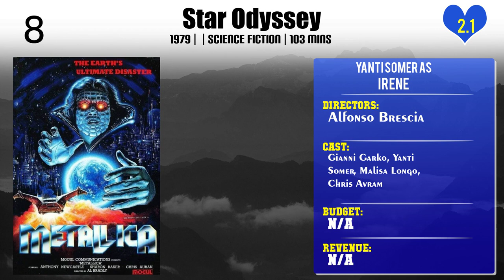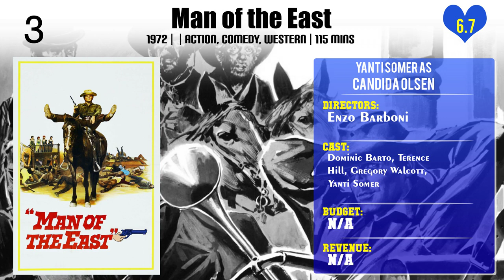Yanti Somer Top 10 Movies of Yanti Somer| Best 10 Movies of Yanti Somer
Top 10 Movies of Yanti Somer

Find the list of top 10 and best movies by Yanti Somer
Per amore o per forza
Yerma
Star Odyssey
Battle of the Stars
War of the Planets
The War of the Robots
Evil Thoughts
Man of the East
Avanti!
Trinity Is Still My Name

Pl. Comment down your favorite movie of Yanti Somer